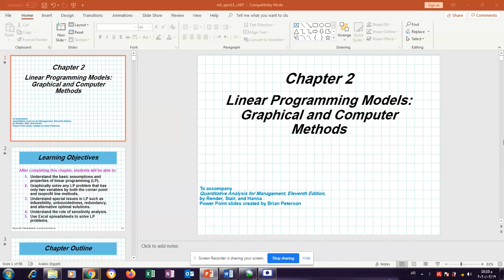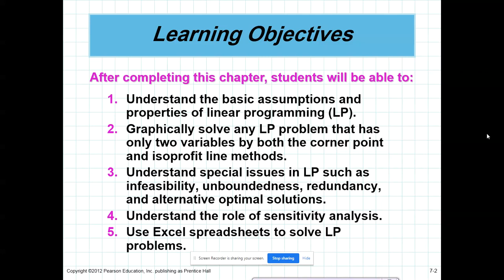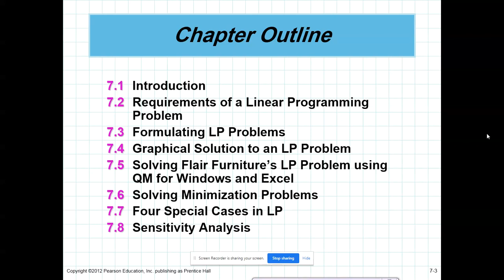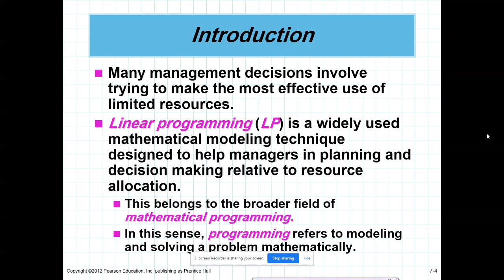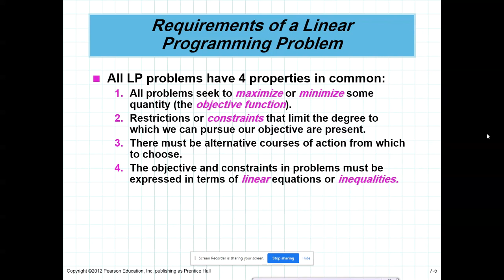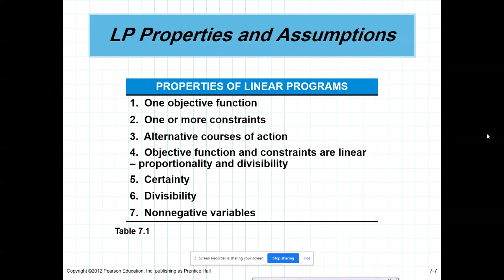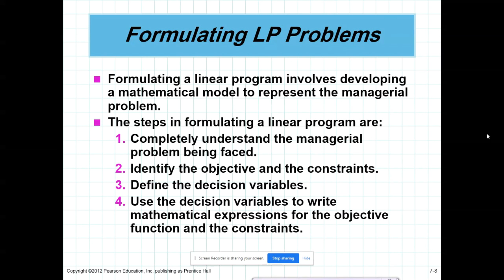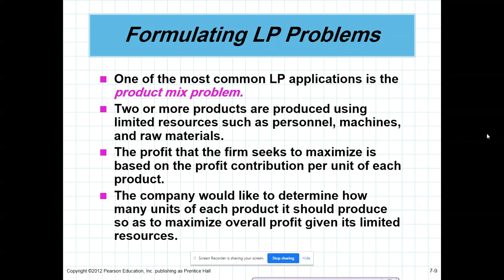Chapter 2 Linear Programming Models Graphical and Computer Methods part 1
Introduction
Requirements of a Linear Programming Problem